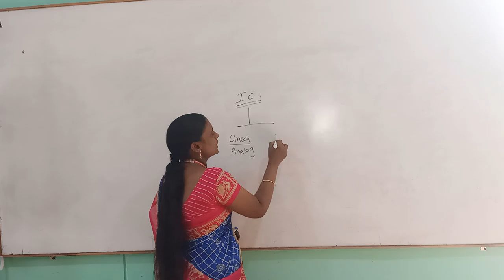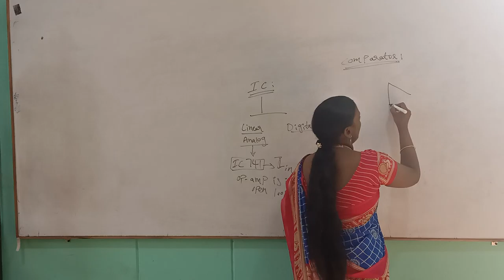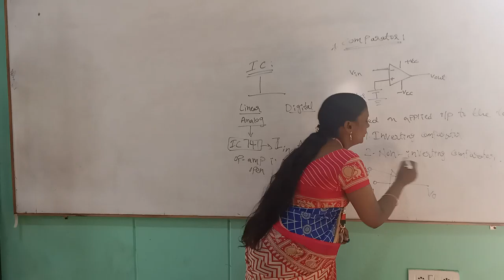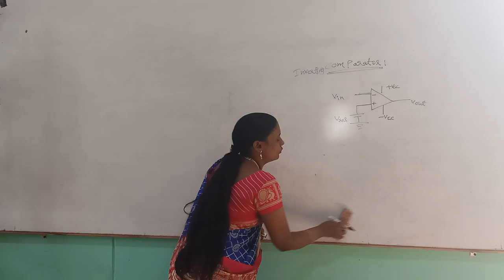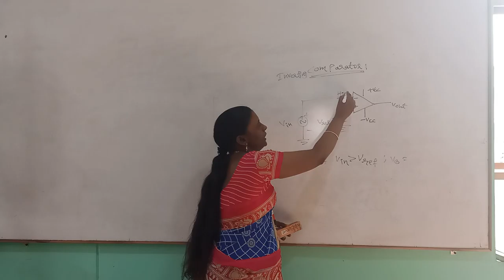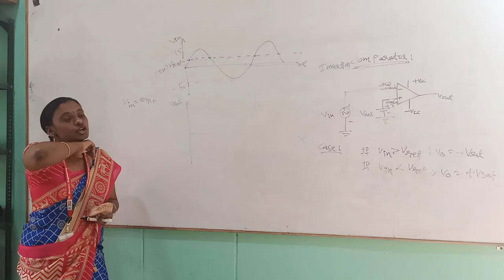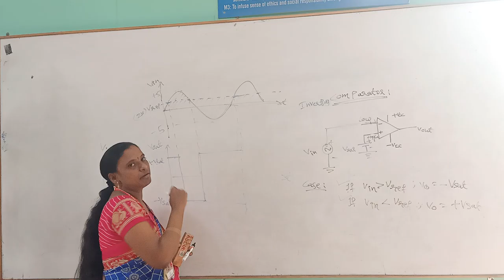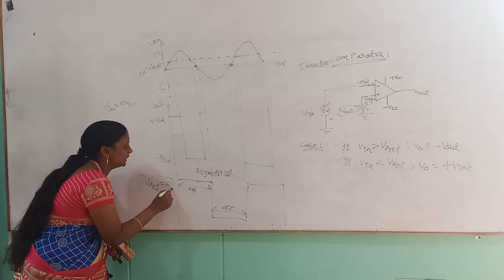voltage comparator using op amp